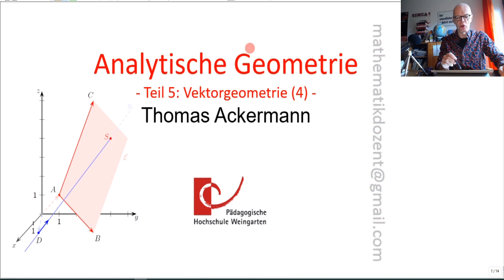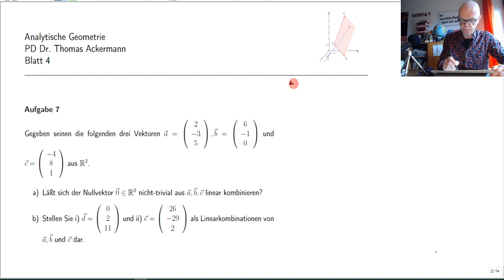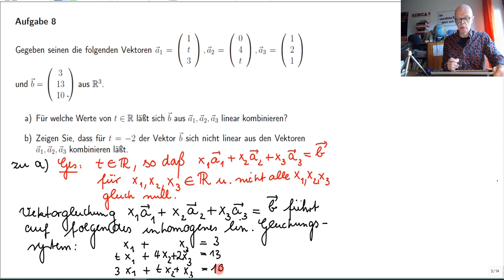Analytische Geometrie - Teil 5 / Abschnitt 1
Besprechung Aufgabe 7 und 8